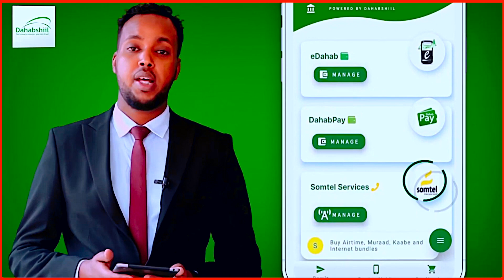Dadku Hadal uma Bahna Waxay U Baahan Yihiin Waxqabad" Boqor Raabi